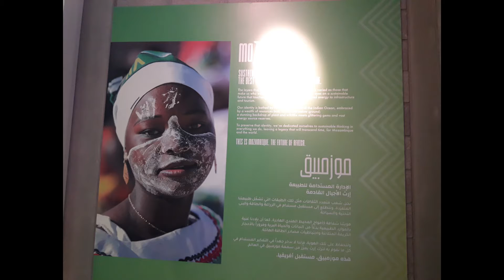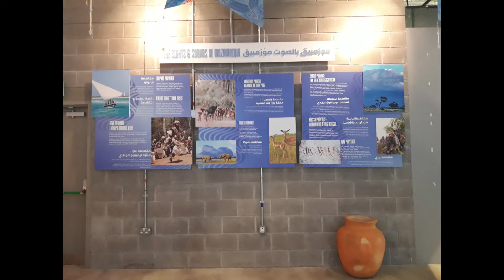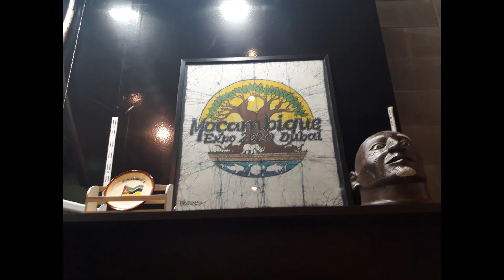Welcome to MOZAMBIQUE